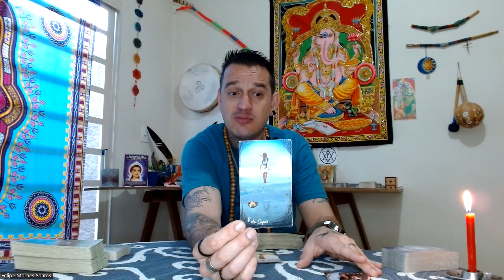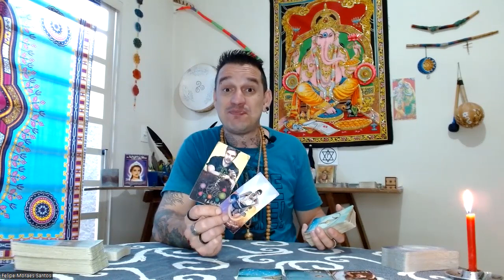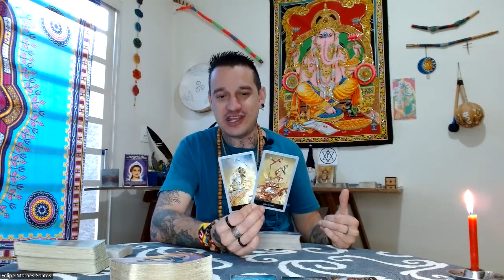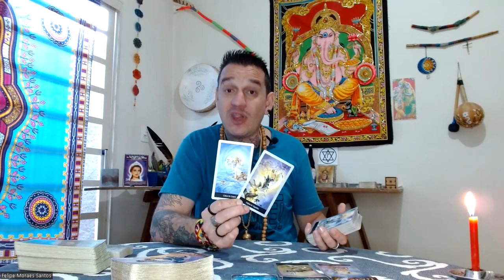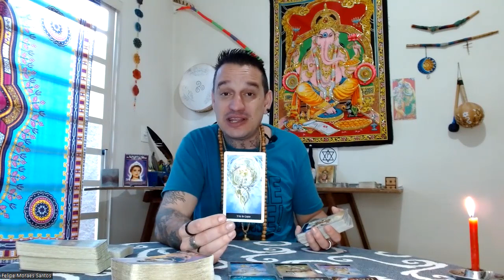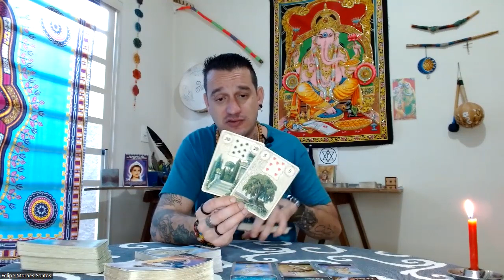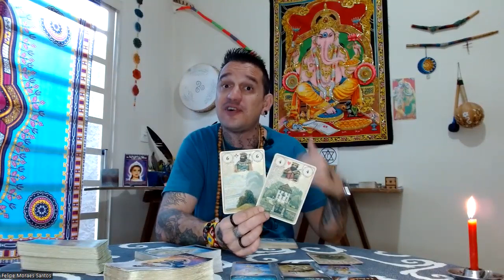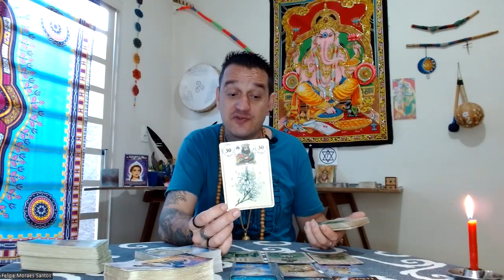♊Gêmeos - SETEMBRO2022 - 🦋O UNIVERSO TE CONVIDA A DAR UM SALTO DE FÉ PARA REALIZAR SEUS SONHOS🌻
Namastê💓🙏